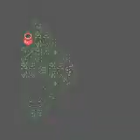Monster Tactics title screen/モンスタータクティクス タイトル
Highly underrated game (in my opinion anyway). Fun strategy-based action.